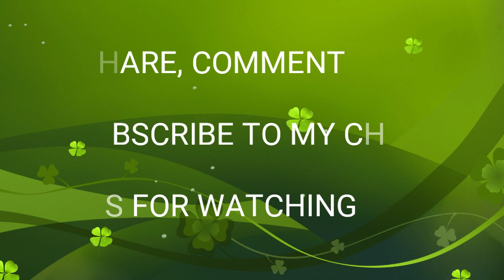Butterfly bun / bridal Jura/ hairstyle by sabiya